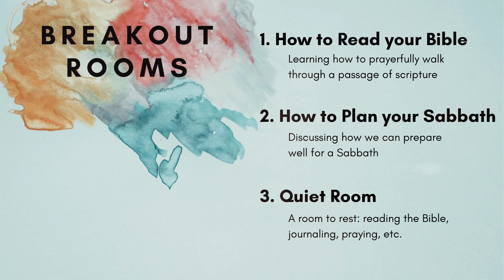Foothills Youth | SR. HIGH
Join us tonight for stories and Sabbath related break out rooms!